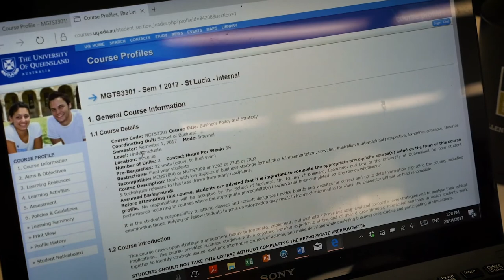Week 9: Manage my time